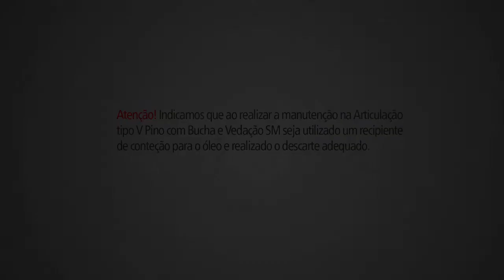Desmontagem Articulação NETZSCH Tipo V - Pino com Bucha e Vedação SM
Aprenda com os especialistas da NETZSCH do Brasil o passo a passo para a desmontagem correta da Articulação NETZSCH Tipo V - Pino com Bucha e Vedação SM.

- Utilize esse vídeo para auxiliar na manutenção do seu equipamento NETZSCH.